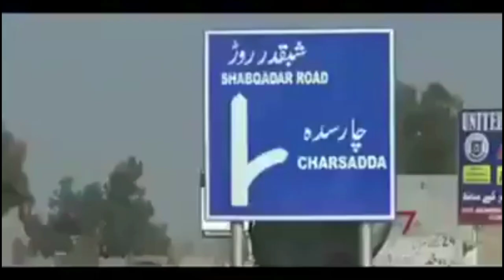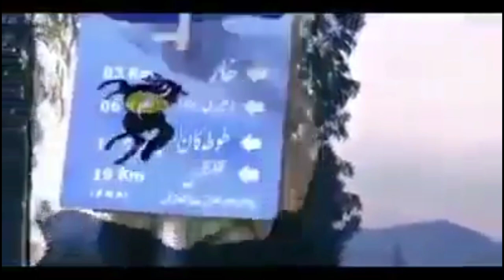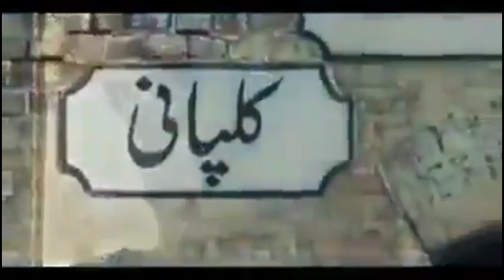Yousafzai Qabeele Ki Tarikh/ Pashtoon Qabail/Yousafzai/tarikh- e -Pashtun/tarikh/tarikhnak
The ancient home of Yousafzais and other Khashis was countryside of Kandahar, southern Afghanistan. After wanderings they settled down near Kandahar where they divided the territory by lots that was their custom from the remotest times. After some time, the Khashis made a cut in the Arghandab river and thus reduced the share of their neighbors the Tarins. This led to a conflict with Tarins in which Khashis were defeated and driven from their pastures and lands. They requested their kinsmen ; the Ghoria Khels for a piece of land who granted them a tract called 'Ghawara Margha' located on the bank of Tarnak river, between its source at the Mukur hills and its passage in the Kalat-i-Ghilzai. According to Akhund Darweza, it was owing to a serious inundation of their lands on the plains, caused by excessive unusual summer rains. The flood had completely washed away all the foliage from the face of the lands. The Ghoria Khels took back their lands from the Khashis who went over to Naushki near Ghazni. Owing to their numerical weakness and general poverty, they were unable to maintain themselves against their hostile neighbors. In the fourteenth century, they moved on, and after a period of wandering, settled in the hilly country near Kabul. It was during their wandering that the Utman Khels (Karlanris), who had been driven out from their holdings in Tank and Gomal, joined them. The Gigyanis and Tarklanris, and Muhammadzai joined them near Kabul hills. From the hills, they slowly and gradually encroached upon the lands in the plains , and settled down in the vicinity of  Kabul city that was then ruled by Mirza Ulugh Beg, son of Abu Said. Abu Said was the most powerful of the Timurid princes in the middle of the fifteenth century, and Babur's grandfather. He is thus the the direct ancestor of the Mughal house of Dehli. In 1469 he conferred on his son, Ulugh Beg, the territories which Timur Lang had conquered towards Indus, namely Kabul, Ghazni, and their dependencies. These, with the capital at Kabul, Ulugh Beg was able to hold until his death in 1501.

     The Khashis' backbone was broken and they became leaderless. They were driven out from Kabul.

They for some time wandered in the glens and defiles of Nangarhar. Here they became divided ; the Tarklanri clan moved to Laghman , whereas the remainder settled in Nangarhar. Here arose a quarrel between the Muhammadzai and Yusufzai , in which the latter were victorious.  Soon after this would seem to have occurred the important migration of the Yousafzai to Peshawer. Yousafzais under the able leadership of Malik Ahmed , came to Peshawer via Khyber pass in early 16th century AD. It is said that the whole Yusufzai tribe accommodated under the shadow of a single tree, at the very mouth of Khyber pass.

Yousafzais settled in Doaba and Hastnagar while their kinsmen in Kabul followed them to the land in Peshawar. Settling in Doaba and Hastnagar , Yousafzais again turned  to their earlier ways of life. They looted and plundered the villages of Dilazaks. A fierce battle took place between Yousafzais and Dilazaks and combined forces of the former under Malik Ahmed utterly defeated the old occupants i.e Dilazaks in Peshawar valley and drove them across the east to the Indus .

1234strangeeditor